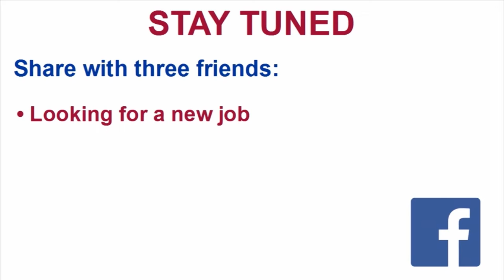What are your long terms career goals?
English@Work in Asia

For English subtitles, click on captions.

Enrol Now!